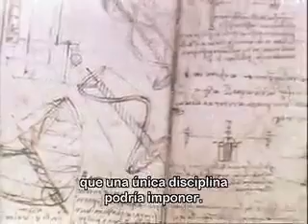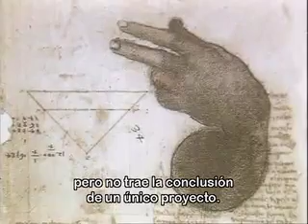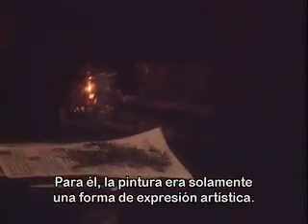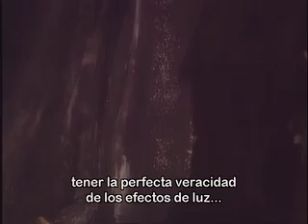GRANDES GENIOS DE LA HISTORIA PARTE 1.m4v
CONOCE LA VIDA Y OBRA DE LAS MENTES MÁS BRILLANTES DE LA HUMANIDAD:

Galileo Galilei (15 de febrero de 1564 - 8 de enero de 1642)
Leonardo da Vinci (15 de abril de 1452- 2 de mayo de 1519)
Charles Robert Darwin (12 de febrero de 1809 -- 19 de abril de 1882)